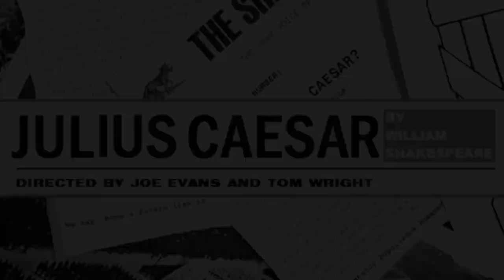Trailer - Julius Caesar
The trailer for Youth Action Theatre’s audio drama of Shakespeare’s great tragedy, coming 4th September. I may have had some involvement.

for more...